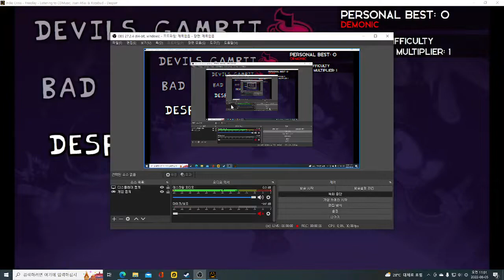인디크로스 나이트메어 밴딧 클리어!!!